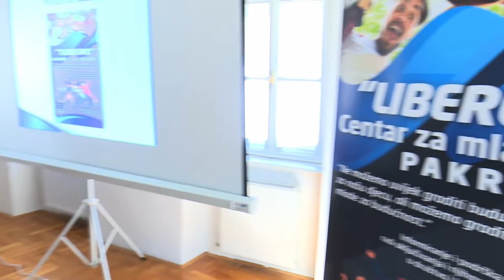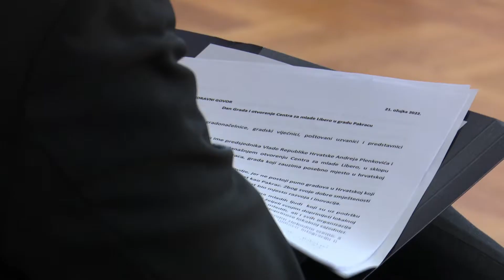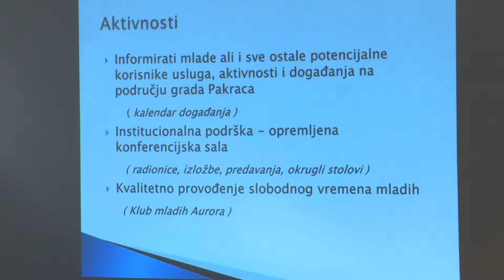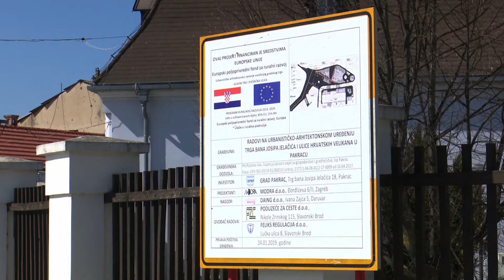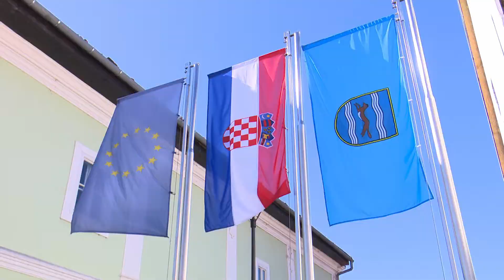SBTV - DNEVNIK - DAN GRADA PAKRACA - 21.03.2022.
I danas je svečano bilo u Pakracu. Nastavljeno je obilježavanje Dan Grada te njihovog zaštitnika Svetog Josipa. Održana je i svečana sjednica gdje su istaknuti svi najvažniji projekti, ali su i nagrađeni zaslužni pojedinci. No najveći naglasak ove godine bio je na mladima kao nositeljima budućnosti te je tako u Pakracu službeno otvoren i prvi Centar za mlade.

DNEVNIK SBTV-a | PON-PET | 20:00 i 22:00